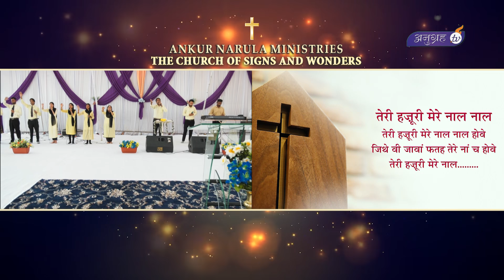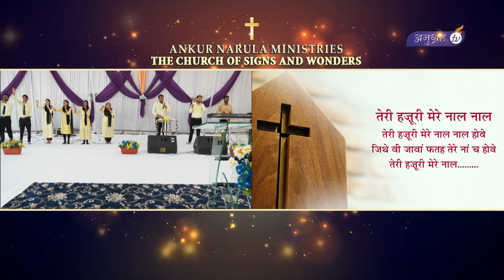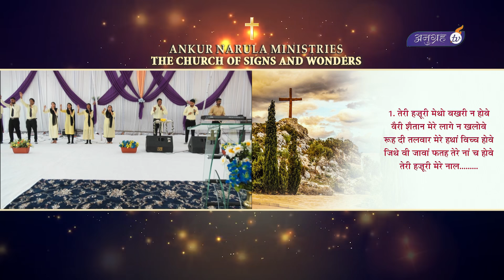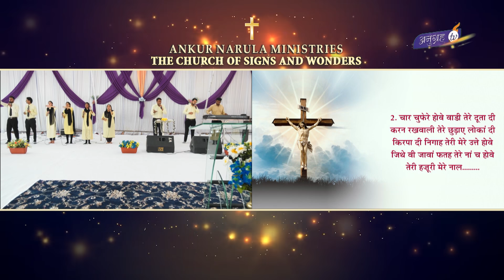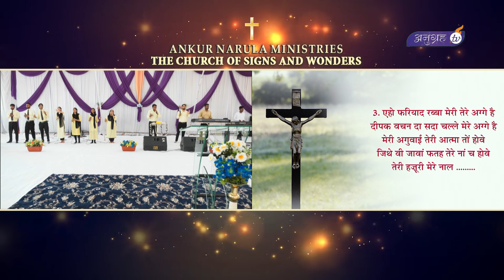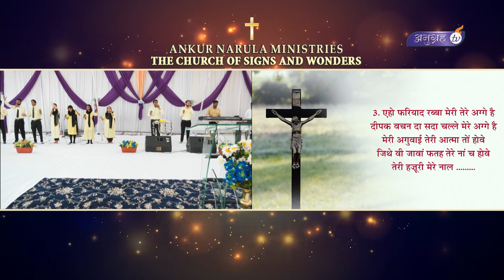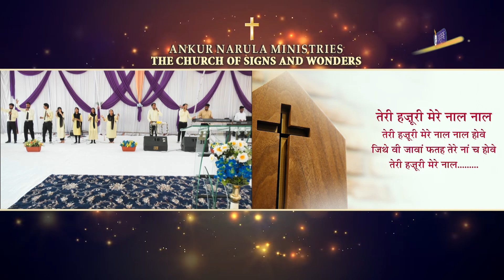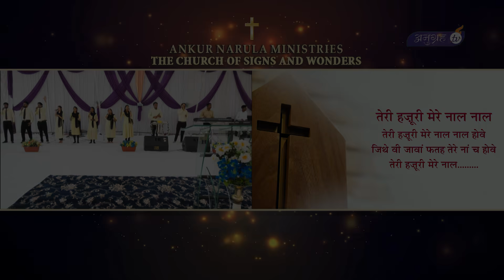तेरी हज़ूरी मेरे नाल-नाल होवे || Worship Song || Ankur Narula Ministries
Praise the Most High Lord, seeking the fullness of his presence in your life, in this anointed worship. Hallelujah !!

परमप्रधान यहोवा की स्तुति करो, उसकी हज़ूरी की भरपूरि को अपने जीवन में मांगते हुए इस अभिषिक्त आराधना में। हल्लिलूय्याह!!

तेरी हज़ूरी मेरे नाल-नाल होवे